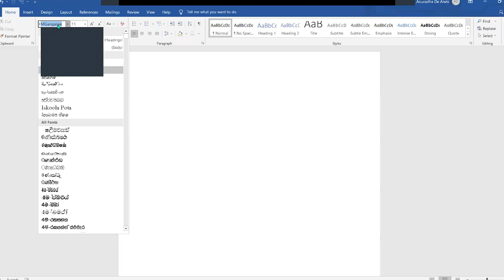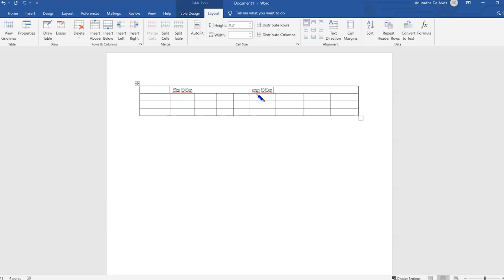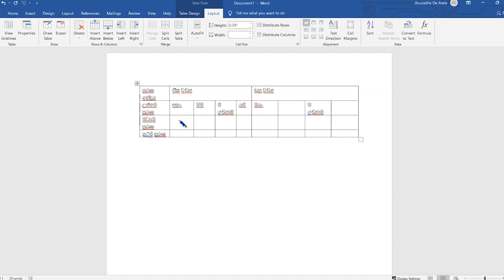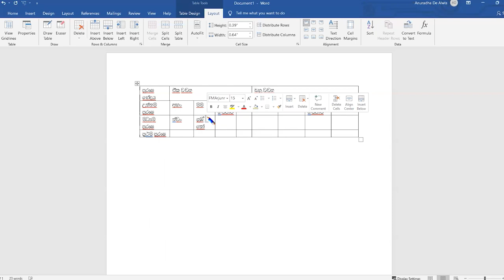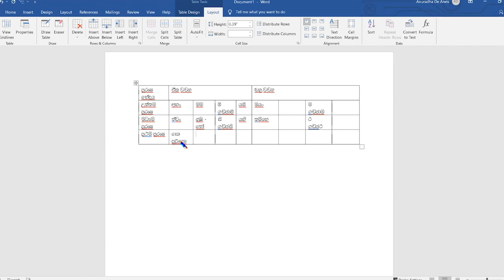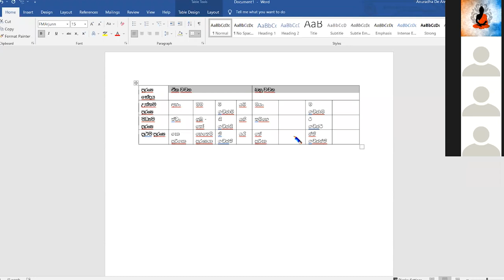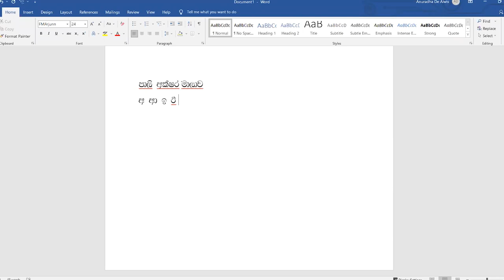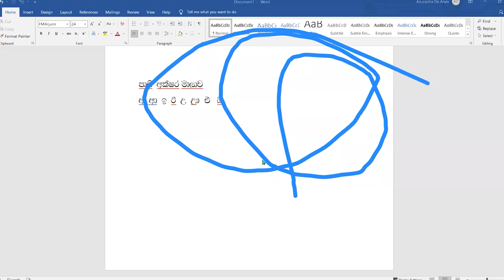පාලි භාෂාව | Pali Bhashawa | Pali padama 2021/10/10 | Sri Sugatha Samayodaya Dhamapasala Kolonnawa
තෙරුවන් සරණයි!
ශ්‍රී සුගත සමයෝදය දහම් පාසල විසින් ගෙනෙන පාලි භාෂාව පාඩම් මාලාවේ තෙවන පාඩම මෙම වීඩියෝව මගින් ඔබට ගෙන එනු ලබයි. එම දහම් පාසලේ ආචාරනී චායා හංසනී මෙනවිය විසින් මෙම පාඩම් මාලාව එදිරිපත් කරනු ලබයි.